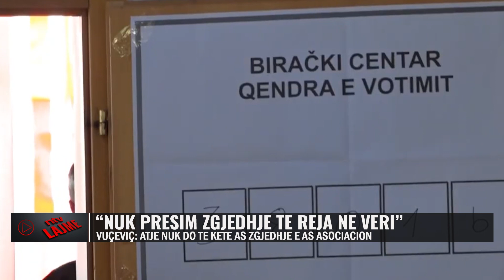🔴 Edicioni Qendror i Lajmeve - NTV.AL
𝐀𝐮𝐭𝐨𝐫 : NTV